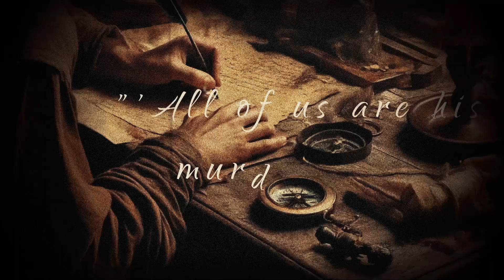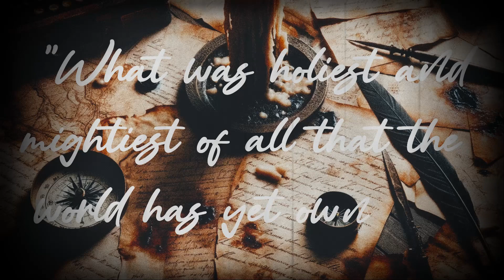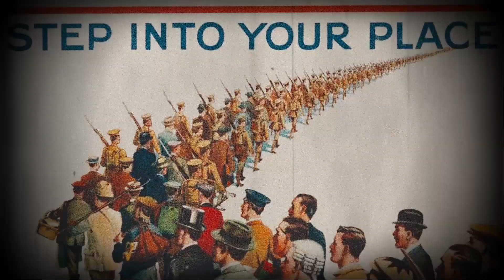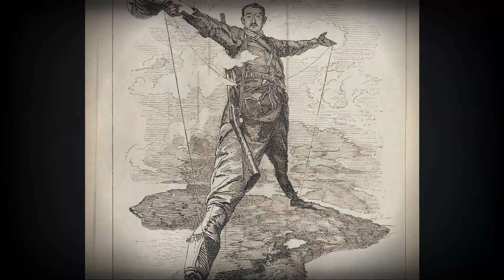When God Falls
Imagine a world without the idea of God. What fills the void? Let's explore Friedrich Nietzsche's famous declaration, "God is dead," and unpack its profound implications on humanity.

This video examines the historical context that led to Nietzsche's bold statement and how the rise of science and reason in the late 19th century challenged traditional religious beliefs. We'll delve into Nietzsche's perspective, his critique of the misuse of his quote by modern atheists, and his vision of a world struggling with the rise of nihilism.

We'll also discuss:

The influence of Hegel on Nietzsche's thought
The moral and existential vacuum created by the death of God
The ideological conflicts that led to unprecedented loss of life in the 20th century
The contemporary relevance of Nietzsche's warning
The ongoing search for meaning in a secular age

Some images were generated with DALLE and Midjourney v 6.0